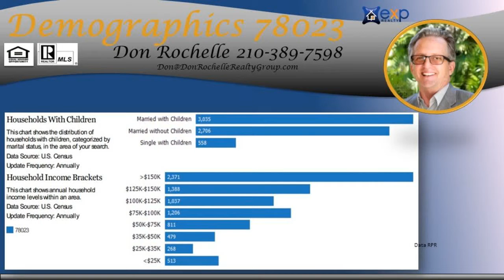Looking for the best Real Estate Agent in HELOTES PARK ESTATES Subdivision 78023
Looking for the best Real Estate Agent in HELOTES PARK ESTATES Subdivision 78023 - Call/Text Don at Top Buyer Top Listing Agent in HELOTES PARK ESTATES Subdivision Helotes San Antonio 78023 Number #1 Listing Agent Number #1 Buyer Agent in HELOTES PARK ESTATES Subdivision Helotes San Antonio 78023 - Real Estate Broker - Realtor - MBA - Artist with over 20 years of experience, personally handling over $120 million in real estate transactions from the first time home buyer to multi-million dollar residential and commercial properties in multiple markets.  Native San Antonian with knowledge of all parts of the city and the pulse of changes to come. San Antonio, Texas, Bexar County and surrounding counties: Comal, Kendall, Guadalupe, Medina, Bandera, Real, Uvalde, Gillespie and Hill Country.  Call/Text Don at , ASK ABOME UT DISCOUNT MOVE UP PROGRAM Hiring an experienced agent/broker and knowing how to qualify him or her, see article seems to be most logical thing to do to assist a person/family with home buying or selling which is usually the largest single personal investment transaction of most people. It is not the brokerage company but the individual agent that counts and the experience they bring with them.  Many buyers and sellers feel more comfortable or obligated to work with a friend or relative agent but financially successful people research who is the best to handle significant investments, not rely on who they know in their circle, Choose wisely!   Don Rochelle Realty Group at EXP Realty : Interested in Art - I am also an Artist using found objects of metal , wood, and stone making wood sculptures, functional art. , see YouTube channel Piddler Found Art